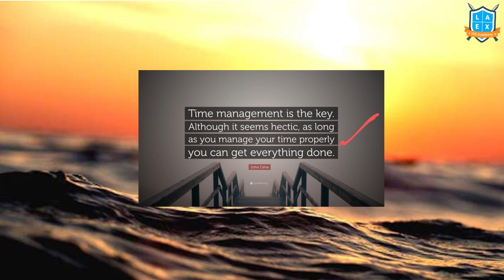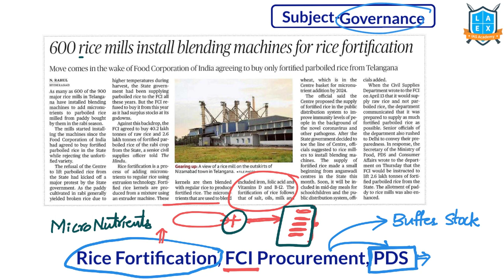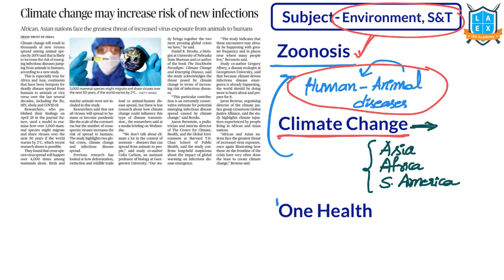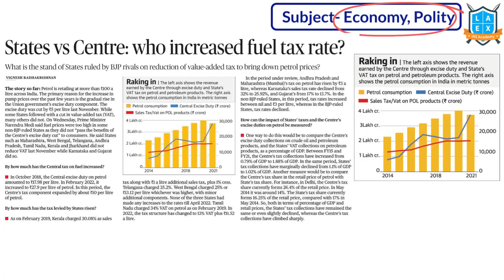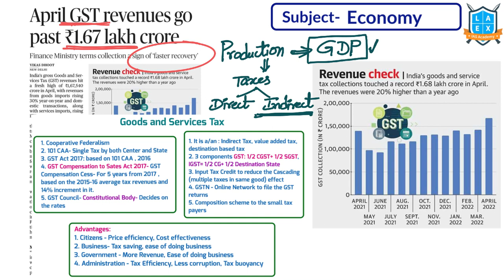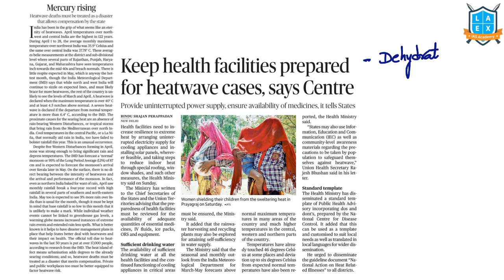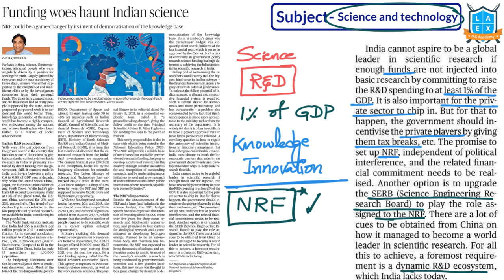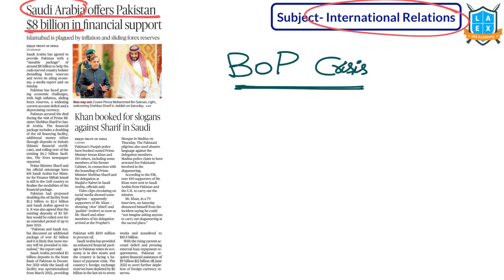Telugu (2&1-5-2022) Current Affairs The Hindu News Analysis ||Mana La Excellence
1.Government Ignoring Court Orders (00:53)
2. 600 Rice Mills Install Blending Machines For Rice Fortification (03:49)
3. Dry Spell Sparks Wildfires Across Himachal (06:18)
4. Climate Change May Increase Risk Of New Infections(08:05)
5. Electrical Vehicles Fire (10:18)
6. State Vs Centre : Who Increased Fuel Tax Rate (13:36)
7. Realisations Under IBC Better Bet Than Liquidation (15:51)
8. April GST Revenues Go Past 1.67 Lakh Crore (17:13)
9. e- SHRAM Portal (18:49)
10. AFSPA(20:12)
11. Heat Wave (21:36)
12. Third World War Talk That Could Be Hyperbole (23:23)
13. Funding Woes Haunt Indian Science (25:04)
14. Chronology Of The Delhi Power Tussle (27:07)
15. Jute Industry In West Bengal (28:45)
16. Saudi Arabia Offers Pakistan $8 Billion In Financial Support (30:37)

Phone:
*Mana La Excellence Telegram Channel Link*

Address:
La Excellence IAS
1st floor, #1-10-223/s,

English:
La Excellence IAS Coaching Institute
Kannada: